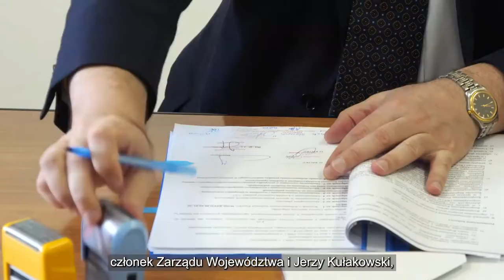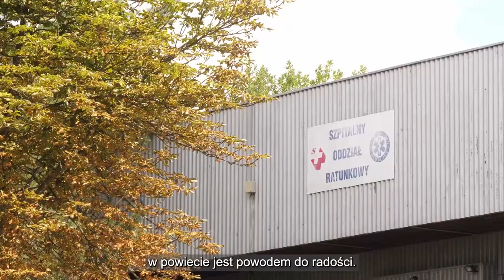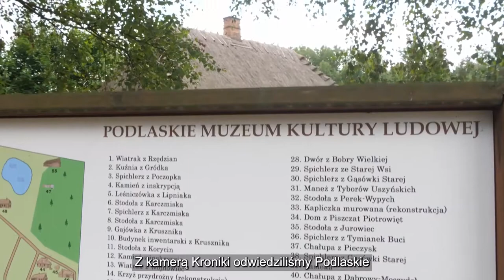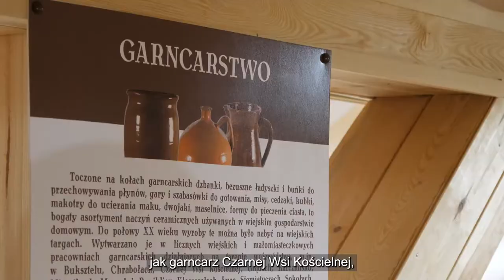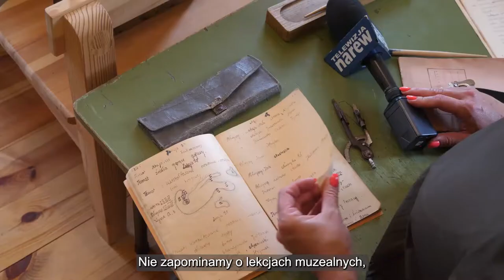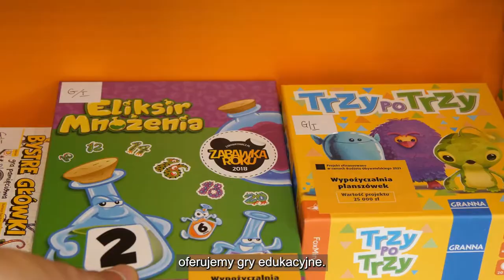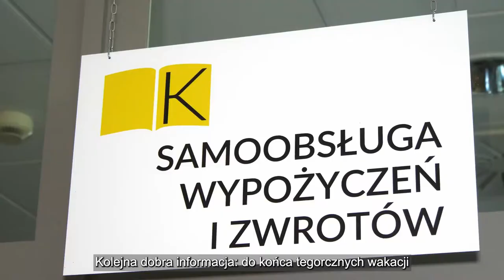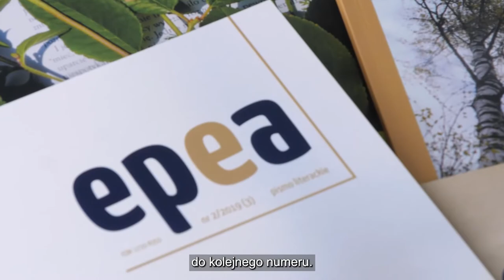Kronika Województwa Podlaskiego |TVSUWAŁKI